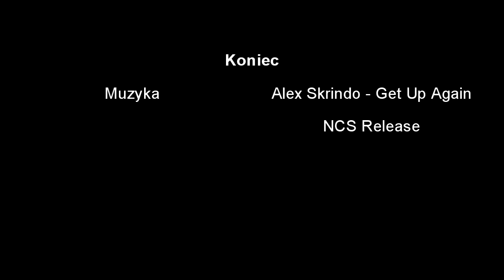ciekawe akcje w csgo #6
filmik przedstawia kilka moich ciekawych akcji z gry csgo

fake DDOS spowodowany był lagami na serwerach